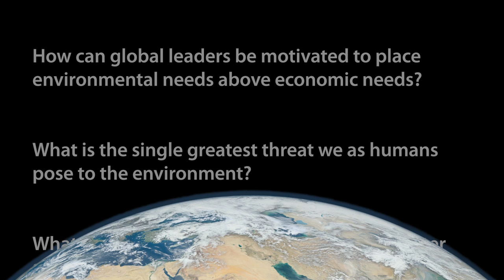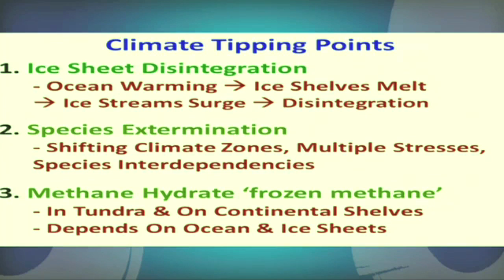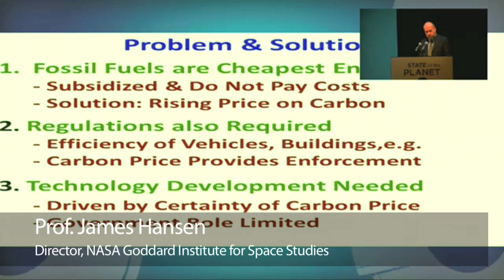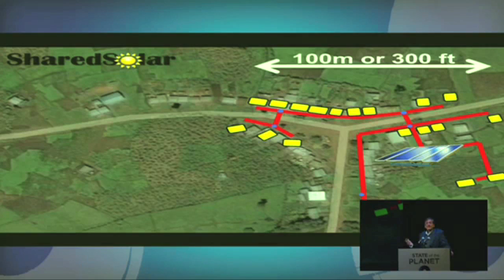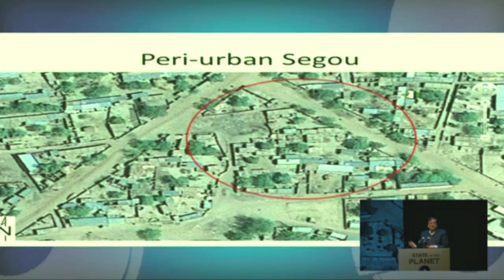'There is no Plan B; there is no Planet B'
The challenges we face for our climate, environment and sustainable development are daunting. But the spirit of those who are working on these problems, and the solutions they put forward, are promising. Highlights from the Earth Institute's 2012 State of the Planet conference.